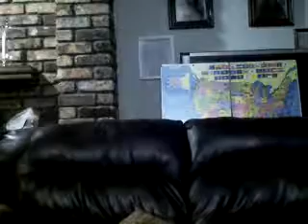TOUCH BY AN ANGEL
NO WARS, NO NATION SHUTDOWN, UNITY POLITICS, NO POVERTTY, HAPPINESS